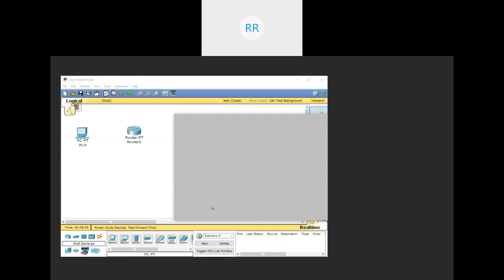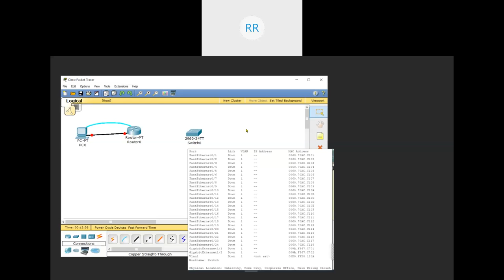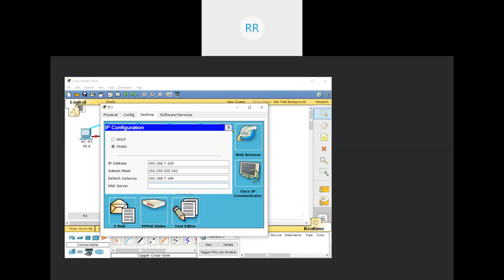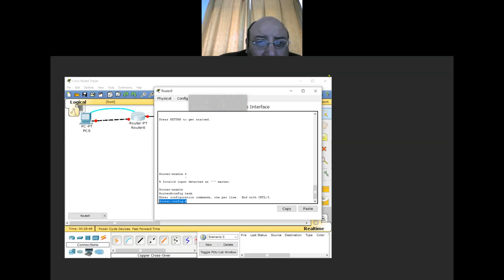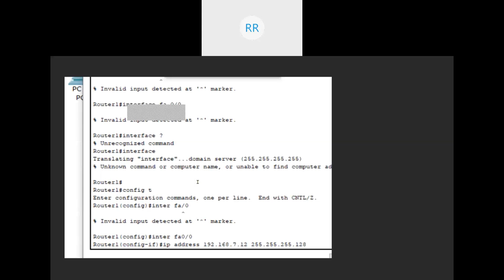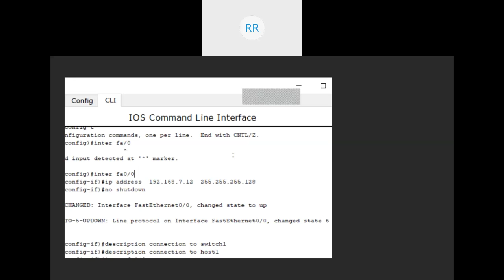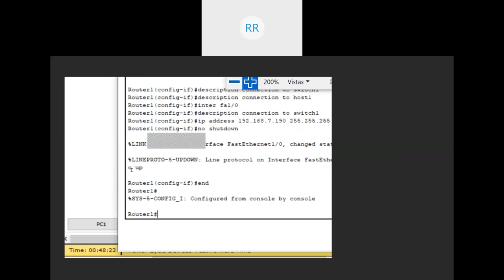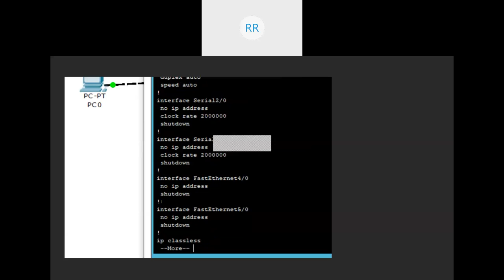Redes Packet Tracer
Configuración básica de una red usando packet tracer